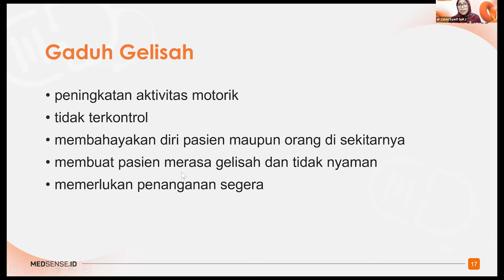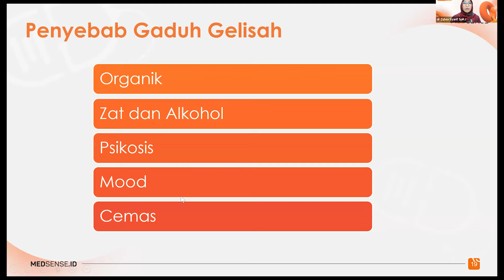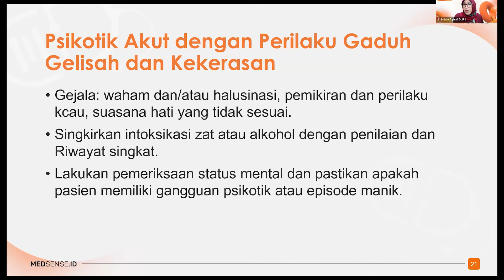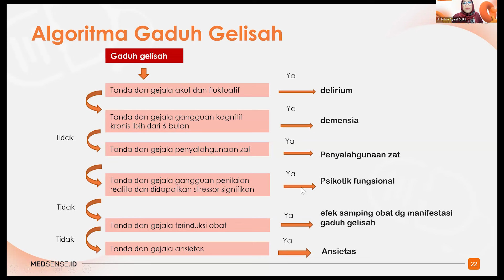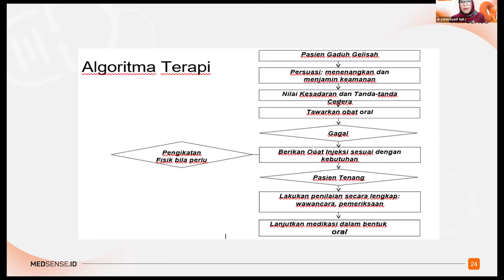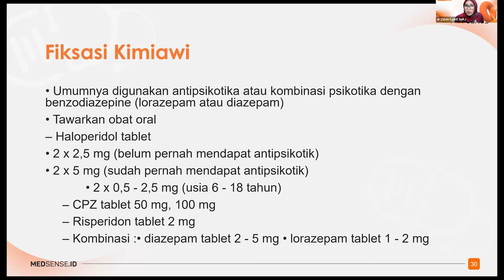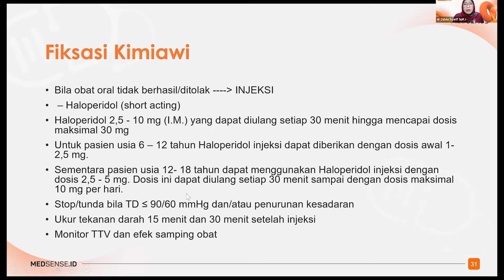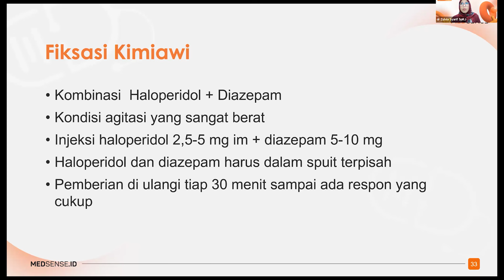Gini caranya bagi tenaga medis untuk tangani pasien Gaduh Gelisah!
Pernah tidak bertemu dengan pasien yang gelisah? Bagaimana ya tata cara yang tepat dan pastinya lebih aman untuk menenangkan dan menangani pasien tersebut? Apalagi ketika menjumpai pasien dengan diagnosis psikiatri yang sedang agitasi/marah-marah.